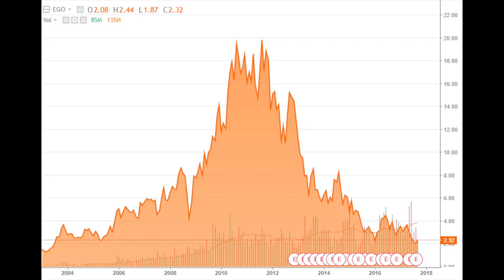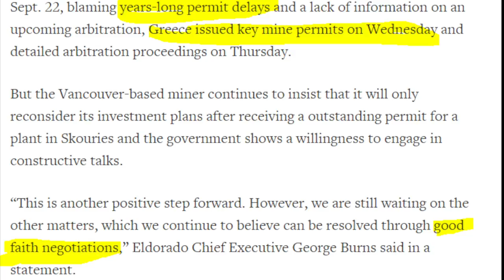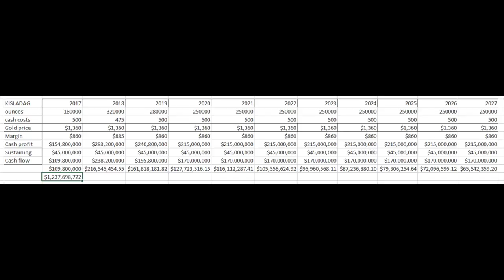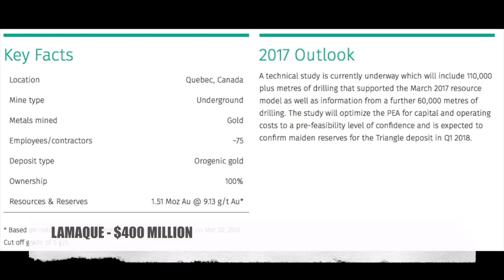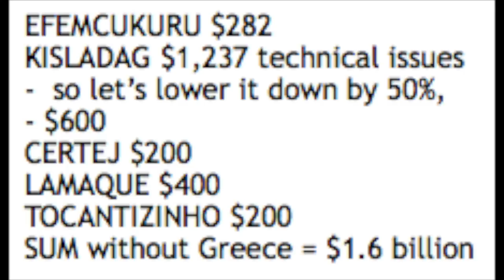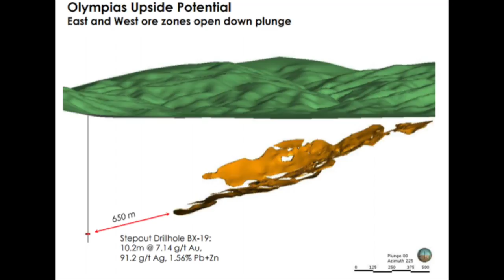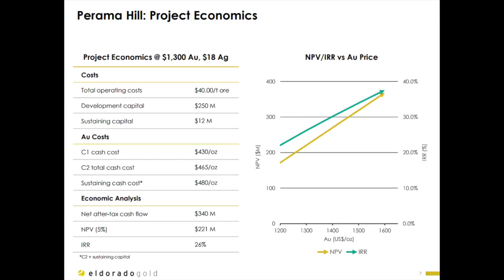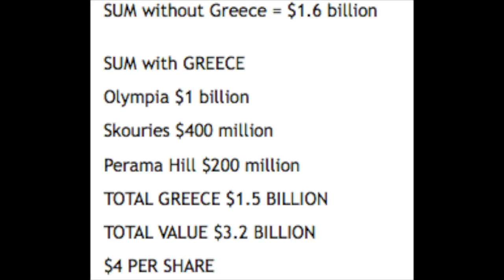Edorado Gold Stock Analysis - Value $4, Price $2.3 - option on Greece $0.3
I am also a book author:
Modern Value Investing book:

Eldorado is a very interesting gold miner beaten down by issues in Greece and at its flagship mine Kisladag. Nevertheless, a sum of parts conservative analysis that calculates the value of the company shows that there is a huge investment opportunity especially as things have started to change in Greece. This gold miner is certainly under political risk but nevertheless a sleep well investment due to the diversified assets, $1billion cash balance and positive cash flow operations even if the lose everything in Greece which is highly unlikely. The Olympias, Stratoni mine and Kisladag have huge reserves where the sum is 35 million gold ounces. If gold price increase then Eldorado could become a 10 bagger gold investment.